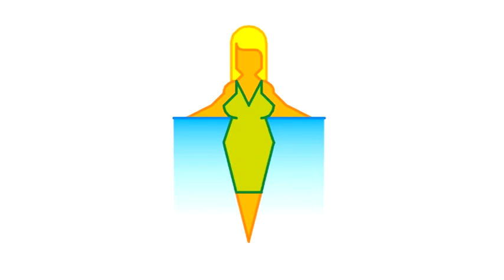Gimycko Legacy 0029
Motorcycle * Planet * Greetings1299 * Sciuris * Red Eyes
Pearl in the Crown * Ol'timer * Mature Lady * Tulip * This must be Mechlin

Check also :
- Béla Bartók * Music for Strings